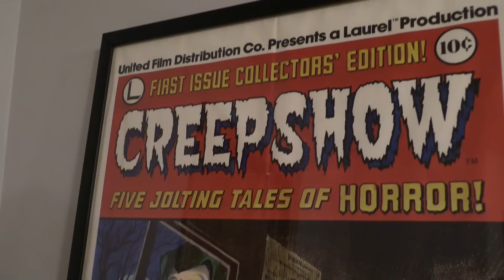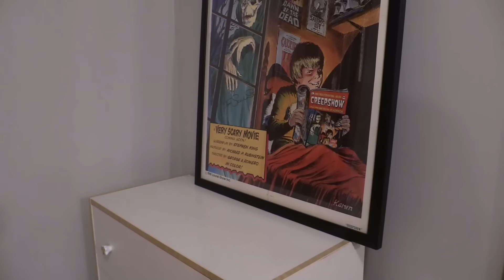CREEPSHOW CREEP IN OUR HOUSE!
ZOMBIES, MONSTERS AND BUGS! Jillian & Addie are visited by a real life Creep from the Creepshow movie by George Romero, Stephen King, and Tom Savini! Try not to laugh or smile at this funny comedy skit!

Jillian and Addie LAUGH, our funniest channel where we make hilarious comedy skits, do cool new things and make you laugh out loud!